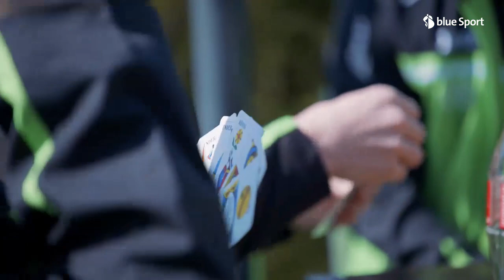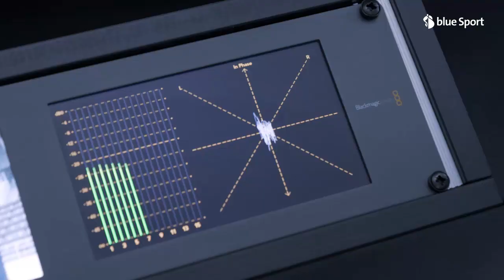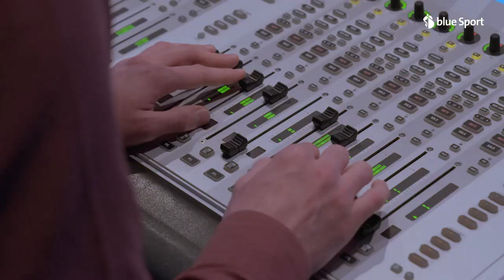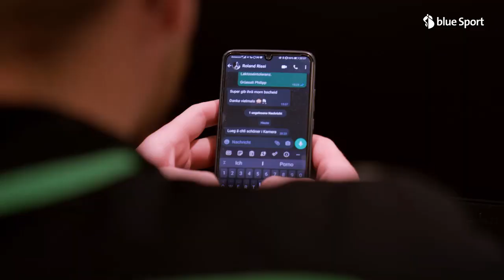Gipfeltreffen im TV-Studio | Doku Traum-Mätsch FC Urnäsch vs FC St.Gallen | Folge 2 | blue Sport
Das Abenteuer «Traum-Mätsch» führt den FC Urnäsch, der am 19. Juni gegen den FC St.Gallen spielen wird, in ein Trainingslager und ins Champions-League-Studio von blue Sport. Dort treffen sie Roman Kilchsperger, Mladen Petric und Pascal Zuberbühler.

+++ Home of Football – alle Fussballligen bei blue Sport +++

+++ Die besten Fussball Highlights auf allen Kanälen +++

+++ jetzt die blue News App downloaden +++

+++ Über blue Sport +++

blue Sport ist der Schweizer Anbieter für Premium Live Fussball. Täglich die besten Videos, Interviews, Reportagen, Analysen und Experten-Meinungen zu allen wichtigen Entscheidungen in der Welt des Sports.

+++ Über blue News +++

Täglich alle wichtigen Nachrichten, Schlagzeilen und Breaking News zu Corona, Politik, Wirtschaft, Gesellschaft, Entertainment, People und Sport bequem über Web oder App.